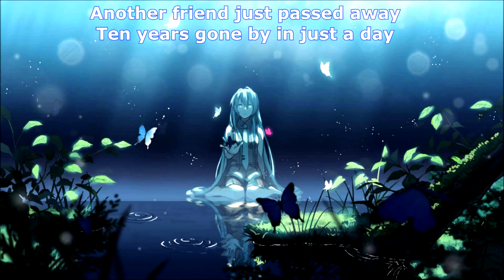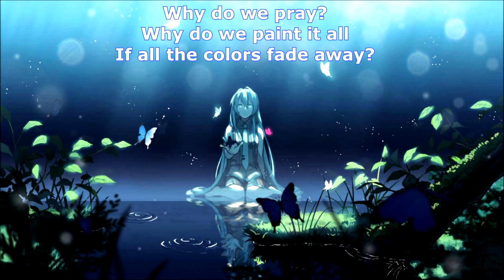{751} Nightcore (The Infinite Staircase) - The Things We've Done (with lyrics)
Follow the artist pages:
Original title: The Infinite Staircase - The Things We've Done

Lyrics:

My bones are tired
My muscles ache
I feel much older than my age
Resist reliving all the moments that led up to this

And I feel that I could heal
But I need to do it like it's just for one more day
Then I'll be collectively the sum of broken parts of me

Step into my world and
Look into my eyes and
Show me something good inside
I can still say is mine

Before the things we do become the things we've done
And all the ones we love become the ones we loved
Why do we pray?
Why do we paint it all if all the colors fade away?

Another friend just passed away
Ten years gone by in just a day
Conceive the planted seed to cultivate my poison tree

I wanna know if you are near
I swear I feel you deep inside and see you in my dreams
It's over, we never said goodbye

Still trying so hard to find
If there's something out there
Something out there

Before the things we do (the things we do) become the things we've done
And all the ones we love (the things we've lost) become the ones we loved
Why do we...
Why do we...
Why do we paint it all if all the colors fade away? (they fade away)

Why do we...
Why do we...
Why do we paint it all if all the colors fade away? (the colors fade away)